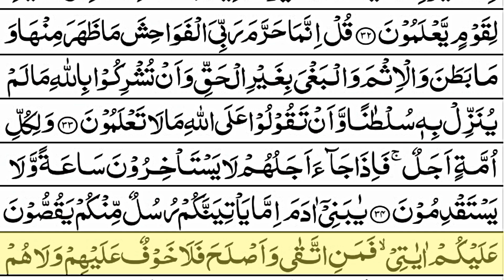Surah Al A'raf || Ayat 30-35 || With Arabic || سورة الأعراف ‎ || HEART TOUCHING RECITATION